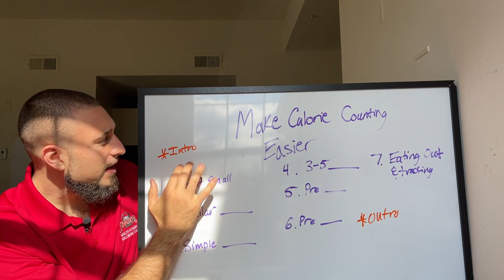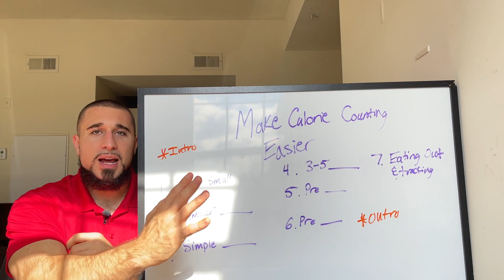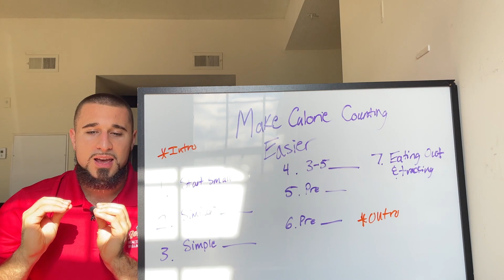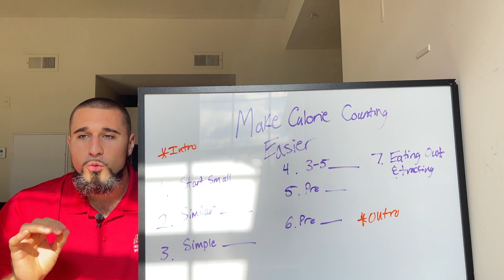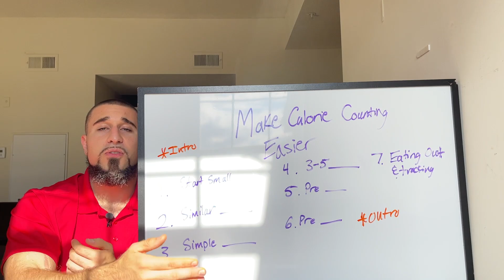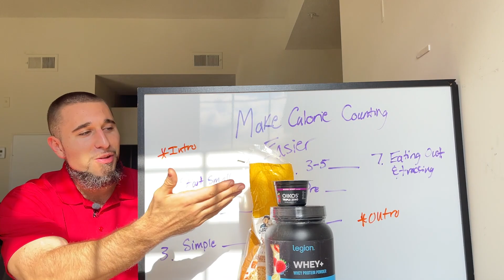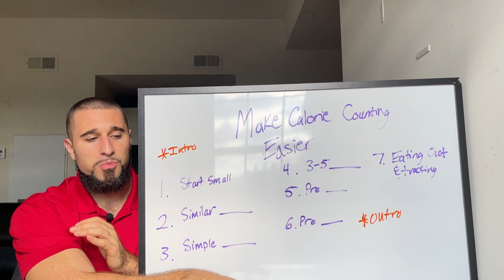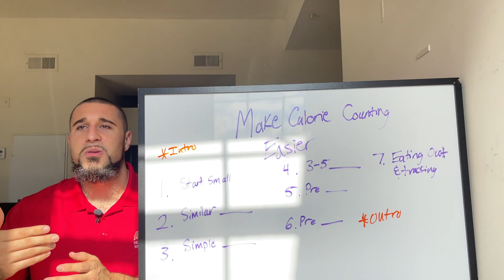How to make calorie counting easy I Meal planning for calorie counting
In this video you and I are going to dive into how to make calorie counting easy.

You may have tried calorie counting before, it may have been difficult, maybe you fell off it a bit.

But in this video we are going to cover meal planning for counting calories, how to count calories for weight loss, and more.

Hope you enjoy and hope you are able to learn something from this!

I will link my article here below on how to track your calories when you eat out!

-E